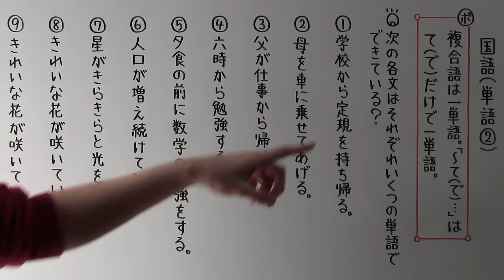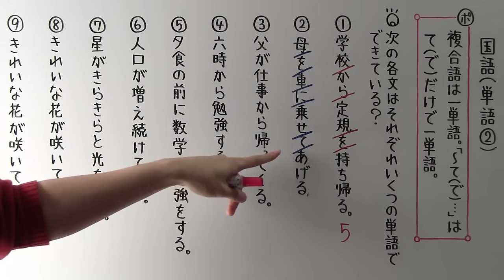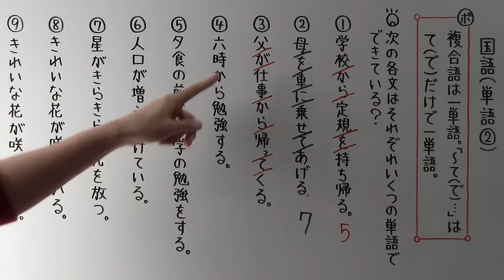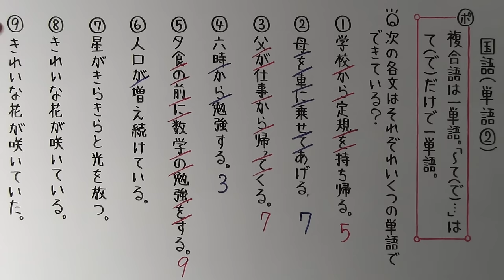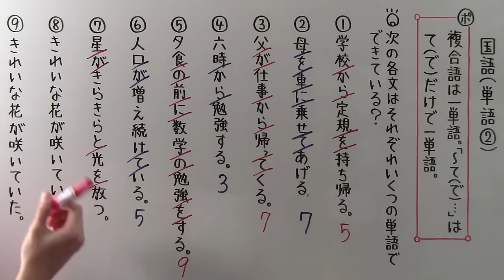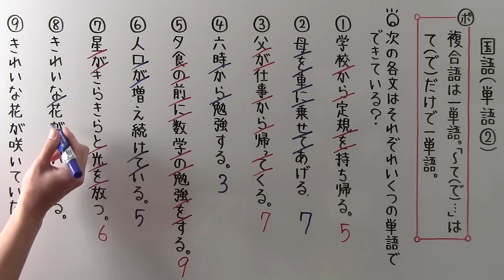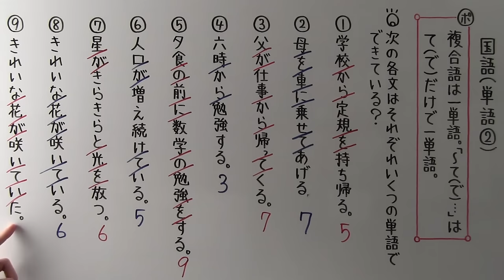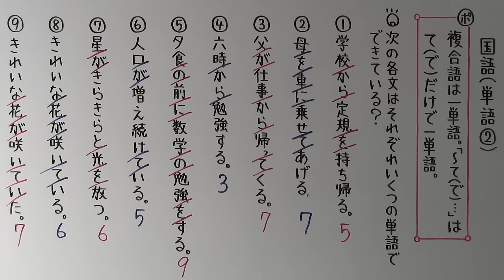【国語】 文法－６ 単語②